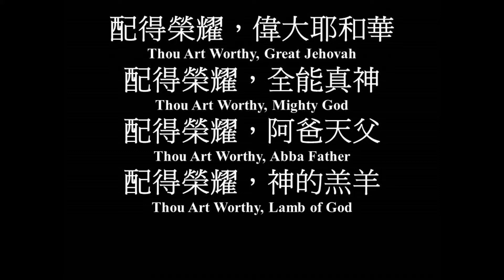配得榮耀 伍偉基﹙粵語﹚Thou Art Worthy, Great Jehovah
配得榮耀 Thou Art Worthy, Great Jehovah
曲,詞：Karen Eagan
主唱：伍偉基

配得榮耀，偉大耶和華
Thou Art Worthy, Great Jehovah
配得榮耀，全能真神
Thou Art Worthy, Mighty God
配得榮耀，阿爸天父
Thou Art Worthy, Abba Father
配得榮耀，神的羔羊
Thou Art Worthy, Lamb of God